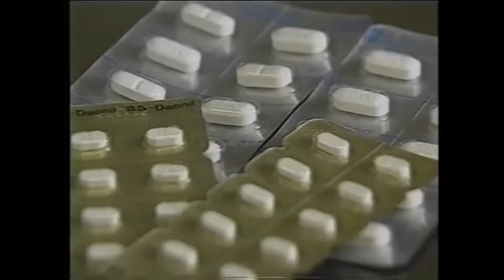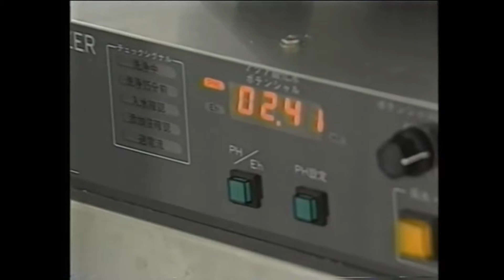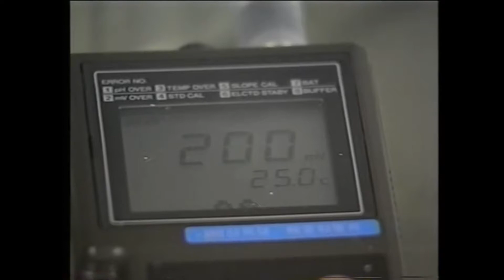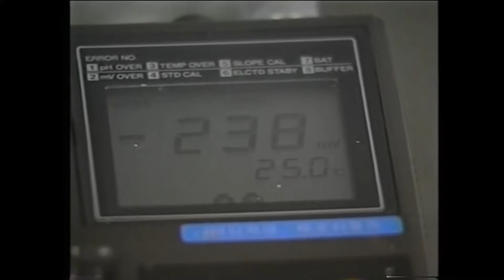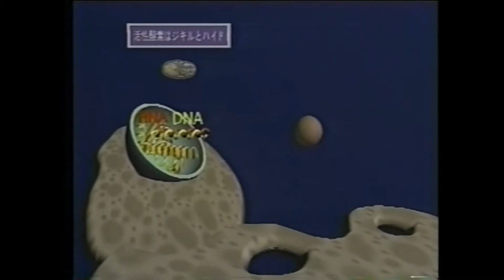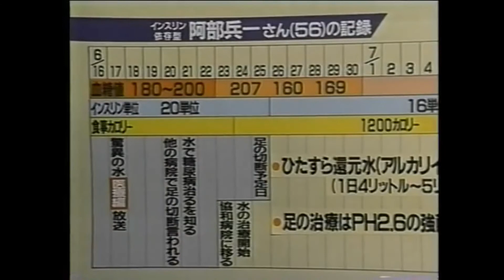04【糖尿病患者治療編】日本テレビ・ニュース「今日の出来事」驚異の水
エナジックの電解水生成器でも作ることのできる強酸性水や還元水が、水でありながら糖尿病患者の治療で大活躍していることが日本テレビの“今日の出来事”の特集で伝えられています。